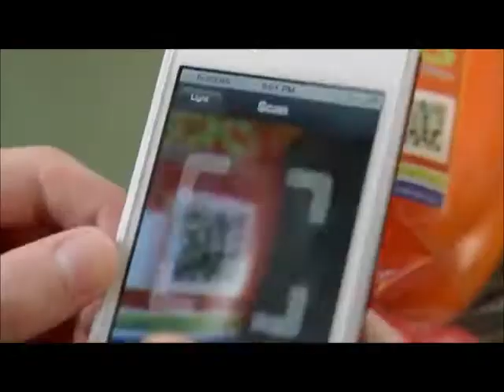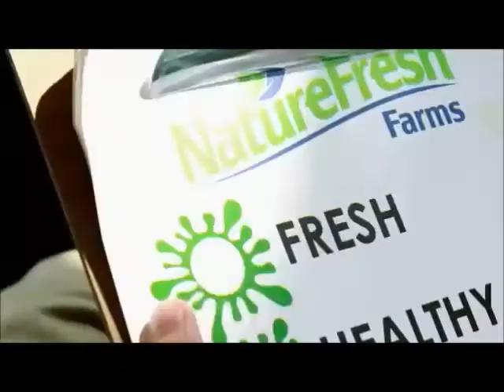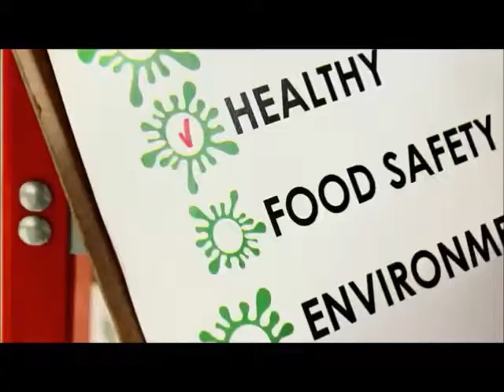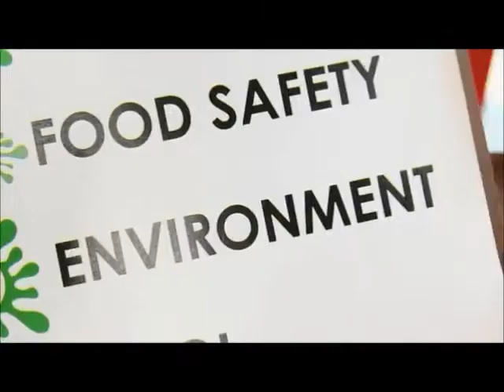Nature Fresh farms, state of the art Horticulture production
Holding the values of safety, efficiency, and cleanliness in the highest regard, Nature Fresh Farms has installed a state-of-the-art packing line to automate and accelerate from picking to shipping time. With shorted distribution time,  packing line has provided to be an accurate method of tracking produce once they get to market. Each box is bar-coded with the date it was picked and packed the size, average weight and colour.